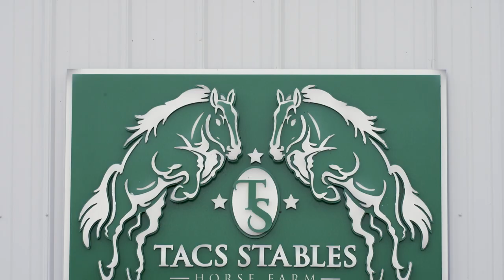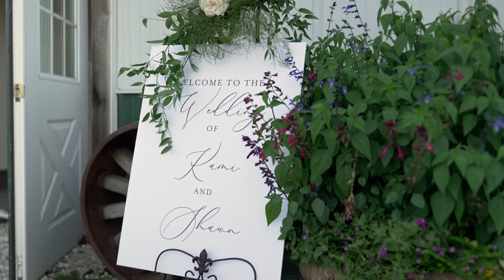Kami + Shawn. A LEAP Wedding Film @ TACS Stables.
Kami + Shawn
8.27.22
TACS Stables

Filmed by Joshua Tammaro, Danny Servellon and Grayson Rieth
Produced by Bailey Gordon
Creative Directed by Becky Kyle